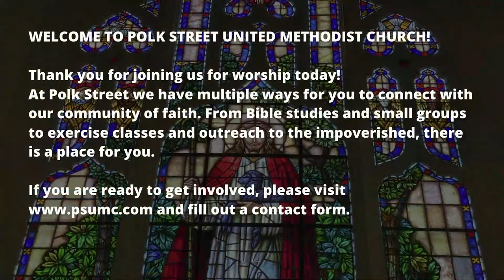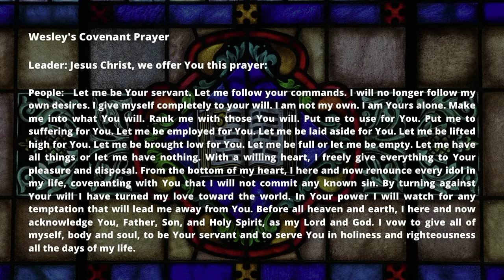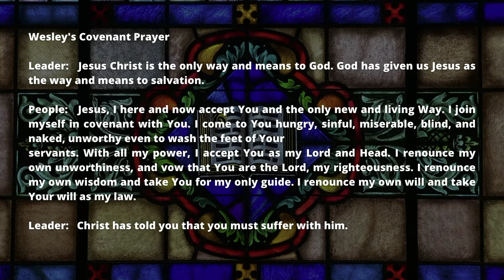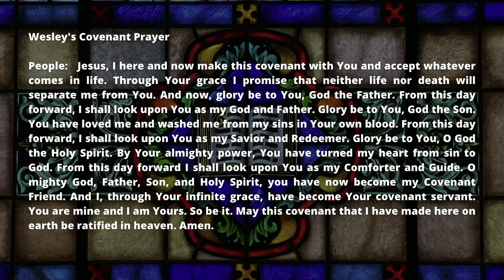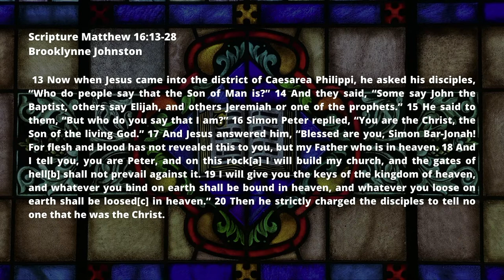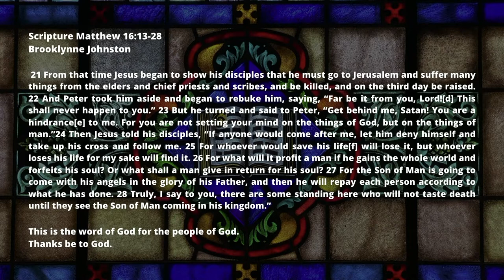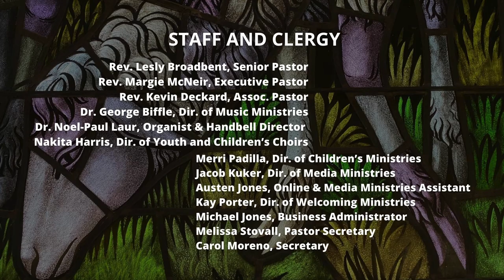Polk Street United Methodist Church Worship on January 2nd 2022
If you are ready to get involved please and fill out a contact form.

Discover Polk Street UMC at: psumc.com

Sunday Worship Services at 8:30am and 10:55am in the Sanctuary. At Polk Street we have multiple ways for you to connect with our community of faith. From Bible studies and small groups to exercise classes and outreach to the impoverished, there is a place for you.